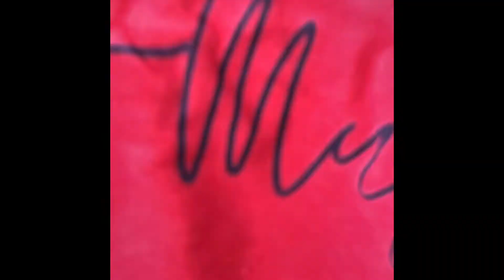New Merch Unveiling!!!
This video is the first of its kind. Thank you for tuning in.

Pat Murry's Socials:

Amazon Music: Pat Murry
IHeartRadio: Pat Murry
Facebook (Fan Page): Pat Murry